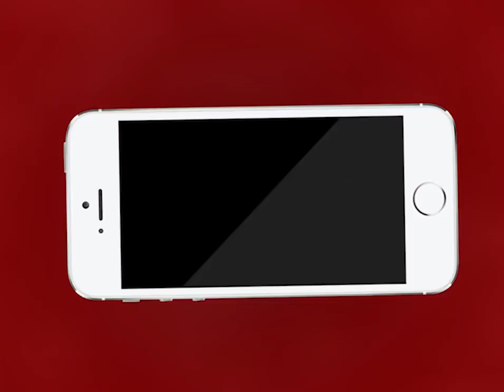AJMER NEWS | अजमेर से कोरोना पर राहत की खबर | MTTV INDIA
अजमेर से कोरोना पर राहत की खबर
जेएलएन अस्पताल के चिकित्सकों को कोरोना मरीज़ों को ठीक करने में मिली सफलता
जेएलएन मे पहली बार चिकित्सकों ने अब तक 19 मरीजो को किया कोरोना से मुक्त
चिकित्सक अनिल सामरिया की टीम की मेहनत लाई रंग